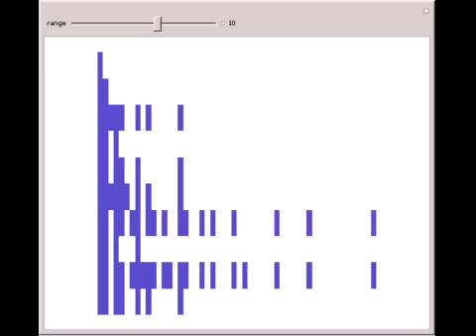Density Map for the 3n+1 Problem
Start with a number x and repeat: if x is even, halve it; if x is odd, triple it and add one. For example, starting with 3 gives 3, 10, 5, 16, 8, 4, 2, 1. Rearrange the numbers in ascending order and mark those places across row x so that the third row ...